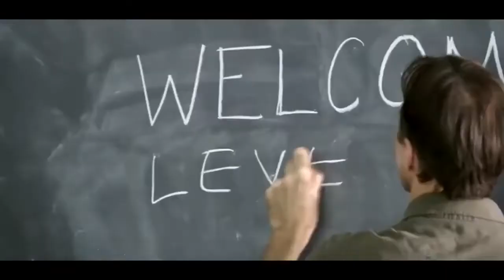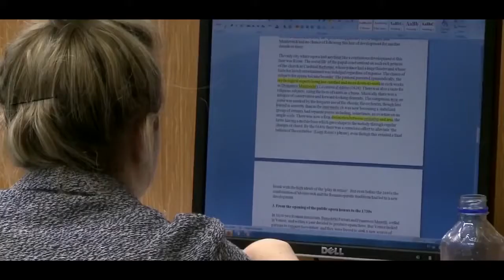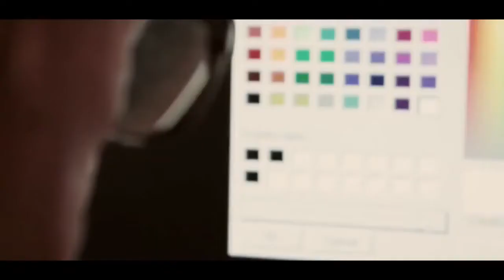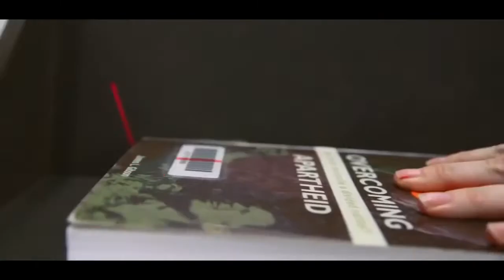НЕ ВАЖНО В КАКОЙ СТРАНЕ ТЫ ЖИВЕШЬ